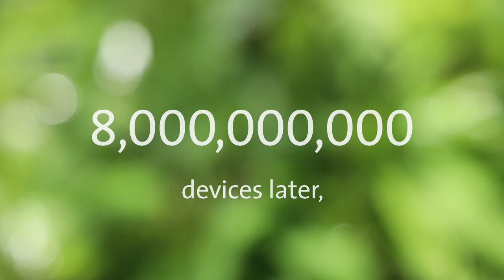Gorilla Glass Victus Defined Video HD